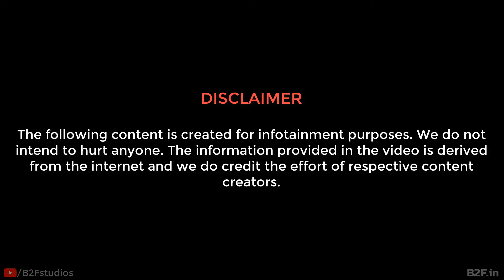குறள் எண் 3 | B2F.in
திருக்குறள்
கற்போம், கற்பிப்போம்

Powered By
BridgeToFuture